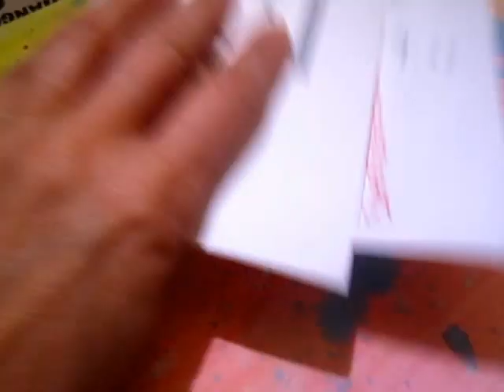ClassPlan - Autumn river 一条大河